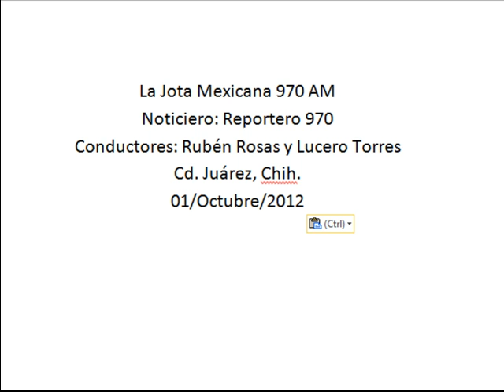Visitará chihuahua el presidente de la Republica Felipe Calderón Hinojosa